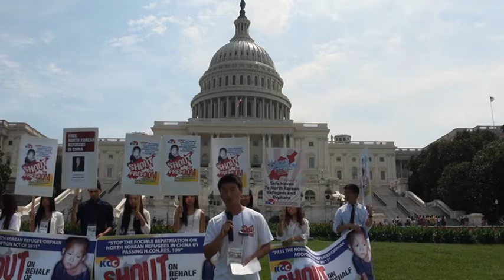KCC 2012 Intern Speech: Daniel Kim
Intern Daniel Kim speaks at KCC (Korean Church Coalition for North Korea Freedom) 2012 Rally on West Lawn of US Capitol. KCC leads a human rights movement for NK refugees and orphans, to Shout on Behalf of the Voiceless brothers and sisters in North Korea.